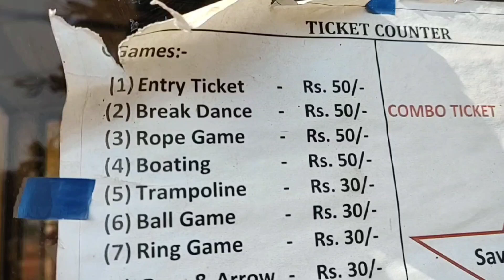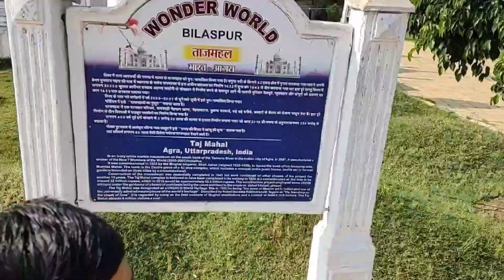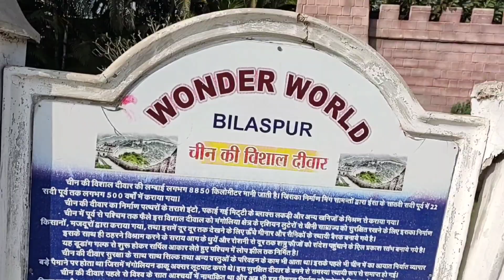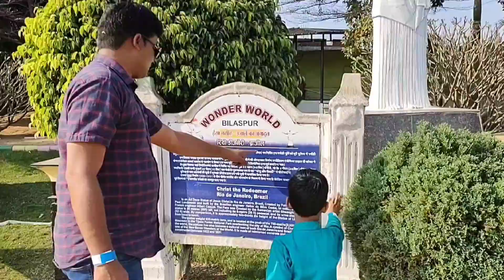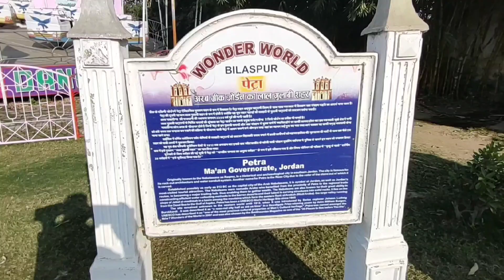बिलासपुर में सात अजुबें एक साथ | 7 Wondar World At Bilaspur | amezin park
About This Video:-   |"इस वीडियो में, हम खोजेंगे बिलासपुर पार्क के सात अजुबे। यहां के प्राकृतिक सौंदर्य, ऐतिहासिक महत्व और रोमांटिक वातावरण को देखने के लिए तैयार रहें। जानिए इन अजुबों की कहानियाँ और उनकी रहस्यमयी दुनिया को छूने का अनुभव करें।"

Your query  :- बिलासपुर दर्शन
सात अजुबे पार्क
प्राकृतिक सौंदर्य
सांस्कृतिक धरोहर
रोमांटिक स्थल
ऐतिहासिक पार्क
छत्तीसगढ़ यात्रा
दिव्य दृष्टिकोण
स्थानीय कला और सांस्कृतिक
प्रचीन रहस्य
प्रकृति का आशीर्वाद
बिलासपुर के वंडर्स
प्रेरणास्त्रोत
समृद्धि और सुख
यात्रा का स्वाद
अनुपम दृश्य
सप्त समर्थन स्तम्भ
आद्भुत पर्यटन
सातों रहस्यमय स्थल
बिलासपुर की प्रेरणादायक यात्रा
bilaasapur darshan
saat ajube paark
praakrtik saundary
saanskrtik khadiya
romaantik sthal
aitihaasik paark
chhatteesagadh yaatra
divy drshtikon
sthaaneey kala aur saanskrtik
praacheen rahasy
prakrti ka aasheervaad
bilaasapur ke vandars
preranaastrot
samrddhi aur sukh
yaatra ka svaad
adbhut drshy
sapt samarthan stambh
adabhut paryatan
saaton rahasyamayee sthal
bilaasapur kee preranaadaayak yaatra

Fallow us :-

About This Channel :-    Hello doston ye ek blog Channel ANGAD KUMAR GUPTA  hai jisme blog ke alawa educational vidio bhi apload Kiya jata hai.

Fallow us :-